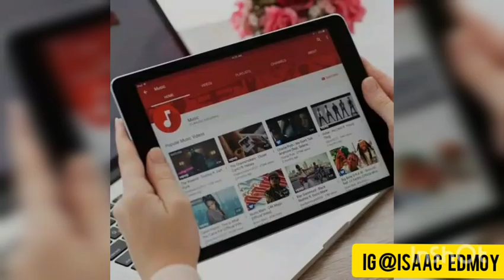Intro video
Hi, am Isaac Edmoy a digital marketer.
This video is my first release, it's just an intro to Isaac Edmoy digital world channel.

About the video: Here we provide solutions to all digital, we create videos based on digital marketing, steps to start your digital marketing, always watch our latest video you can easily clinge to us via Facebook @Isaac Edmoy digital world, 100% client satisfaction...